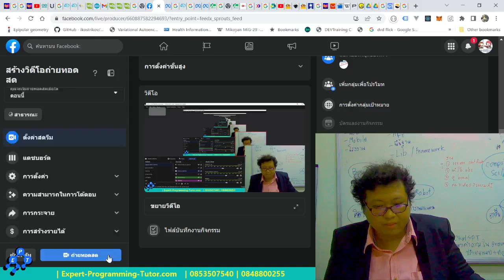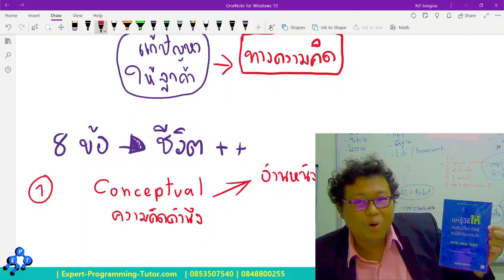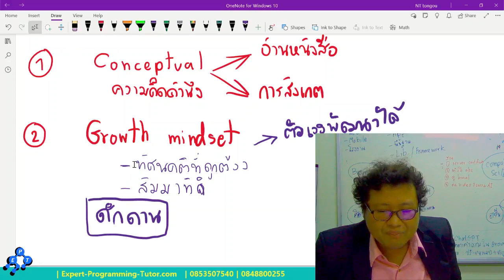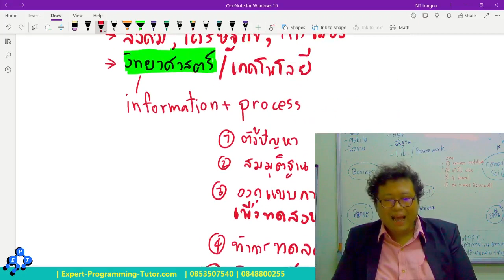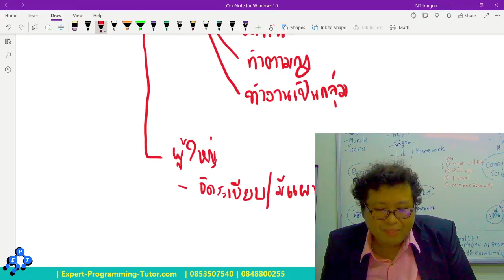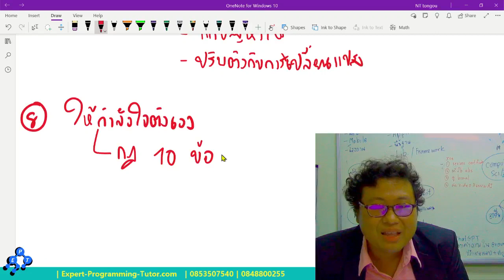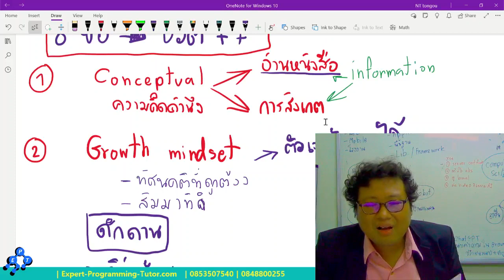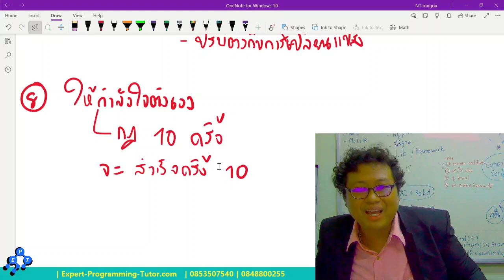รู้ 8 เรื่องนี้คุณจะโคตรรวยในปี 2024-2030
รวยเร็วได้ รวยง่ายไม่มี
เงินวิ่งไปหาดวงจิตที่คู่ควร

EPT